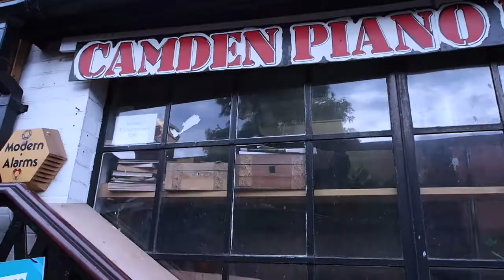Interview with Evelina De Lain and Desmond Gentle about the Highest concert in the world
Interview with Evelina De Lain and Desmond O'Keefe about the Highest concert in the world - at Camden Piano Rescue